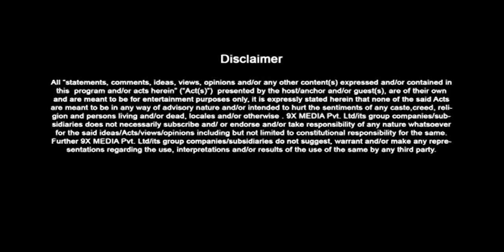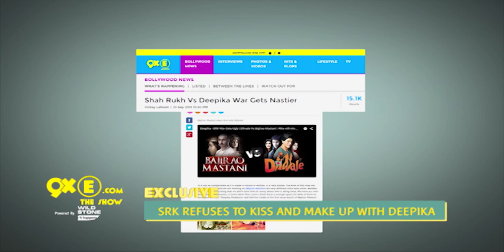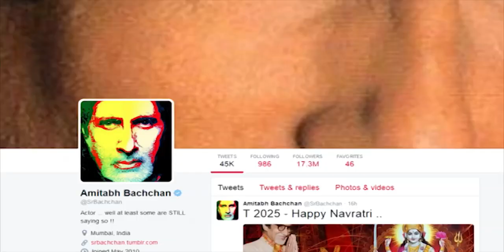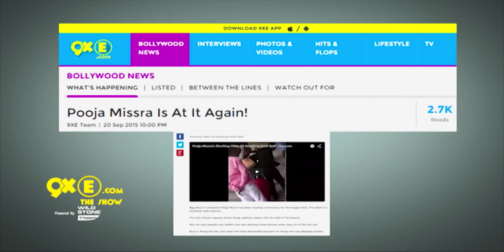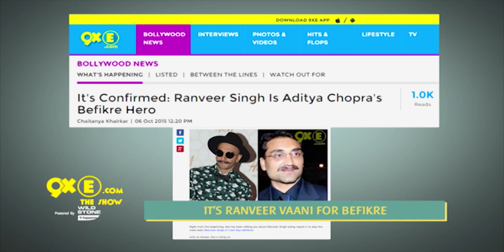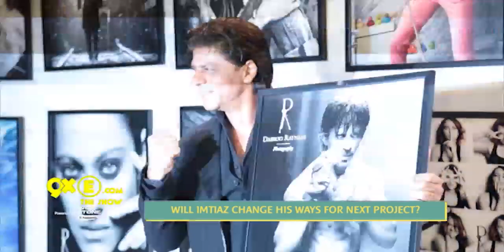Shah Rukh Khan REFUSES To Work With Deepika Padukone and more | SpotboyE Full Episode 143